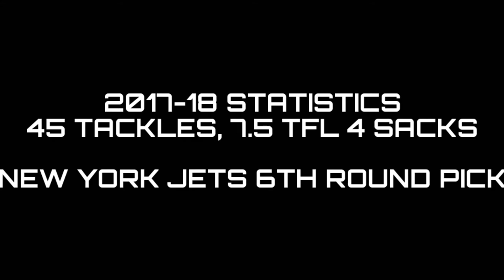II Foley Fatukasi 2017 Highlights II New York Jets 6th Round Selection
Highlights from newest New York Jet Foley Fatukasi's senior year at UCONN.